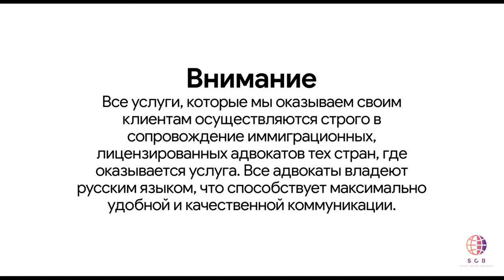Недвижимость в Италии | мечта путешественников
недвижимости Италии является одним из самых устойчивых в Европе. Стране удалось избежать строительного бума, а цены на жилье не были искусственно завышены, как в ряде других стран. В результате, во время мирового кризиса цены в среднем снизились ненамного – на 5-7%, а ряде регионов они даже выросли.